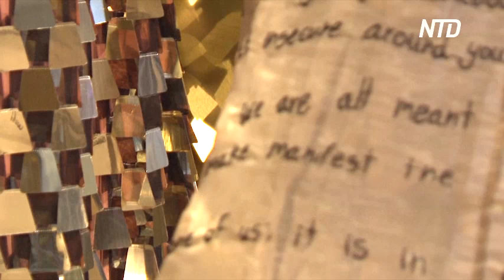Яркие и блестящие: наряды прошлого и настоящего Африки показали на выставке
Африканская мода заняла центральное место в лондонском Музее Виктории и Альберта. Новая выставка рассказывает об истории одежды континента и показывает лучшие работы современных дизайнеров.